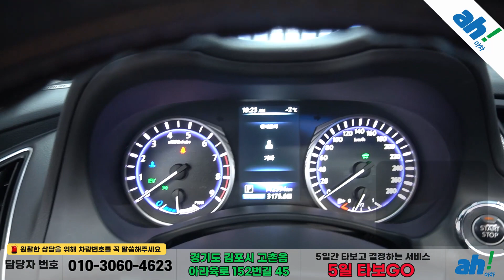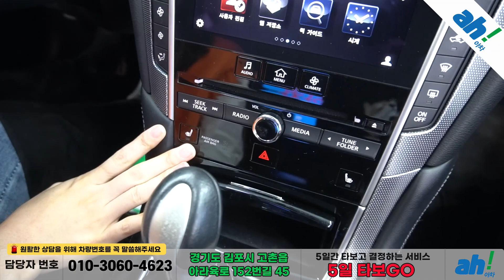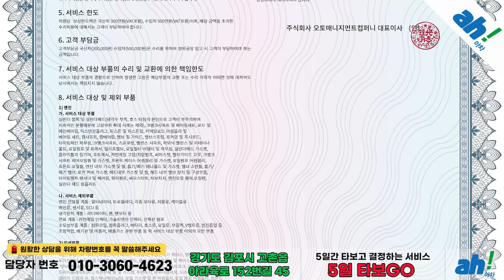[아차] 연비깡패 하이브리드!!!😎인피니티 Q50 3.5 하이브리드 에센스 feat. (090190)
1. 차량대금의 10% 결제 및 계약서 작성(차량 체크리스트)
2. 종합보험 가입(최소 3개월, 자차 포함)
3.5일간 타보고 구매확정 시 차량대금 잔액 및 부대비용(이전비 등) 입금 후 이전 등록
4. 타보고 차량 반납 시 이유 불문 환불 처리(제반 비용 공제)

5일간 타보고 구매 결정하실 수 있는 서비스입니다.